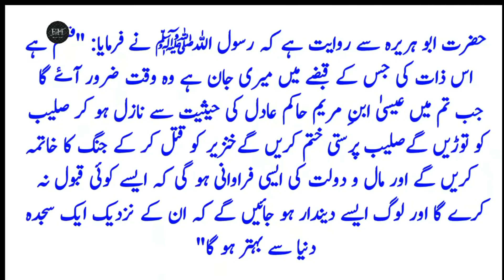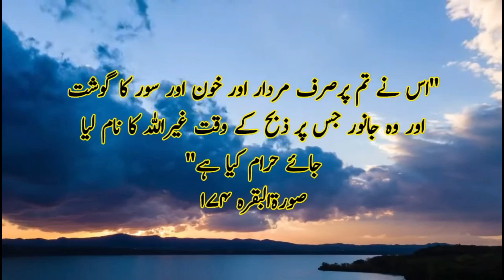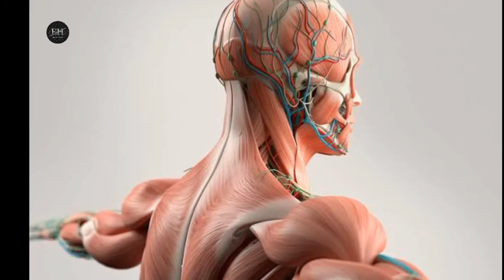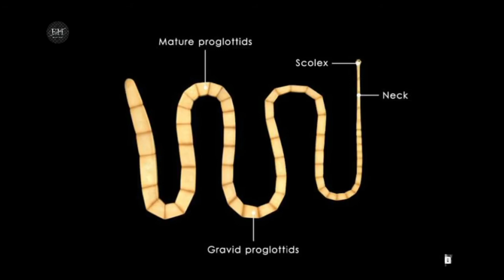Why pork is prohibited in Islam? | Urdu/Hindi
This is informative video of our series Islam and Science. In this video we tell you why Pork/Pig are prohibited in Islam and what medical science tell us about pig meat(pork). We also tell you why Prophet Essa will kill pig in end times? | Hidden facts and reality about Pig | Why pork is haram in Islam?

Voice & editing : Advocate Zayan Khalid

Thanks for watch this video | Please don't forget to subscriber our channel for more amazing and informative videos | Leave thumbs up👍if you really enjoy 🤗 this video and also share with friends